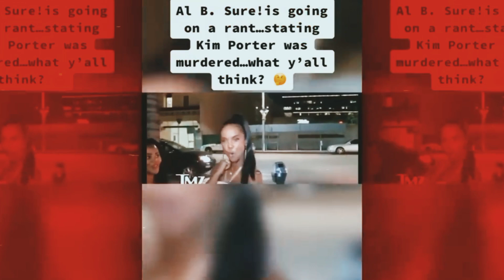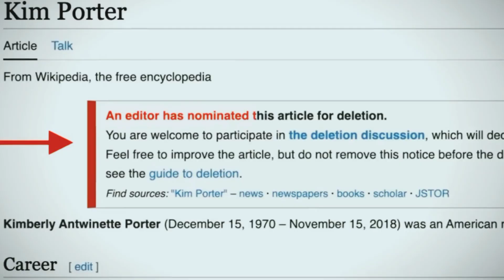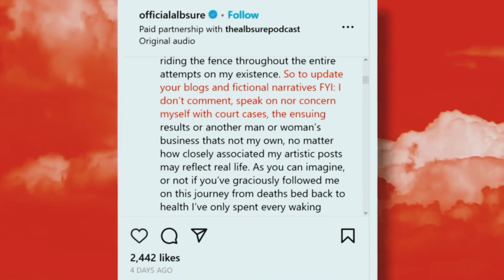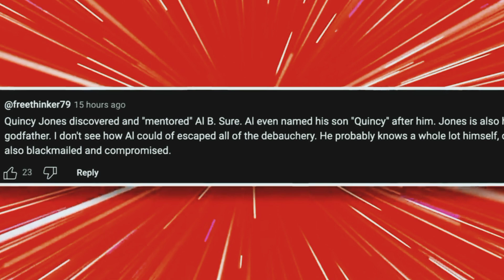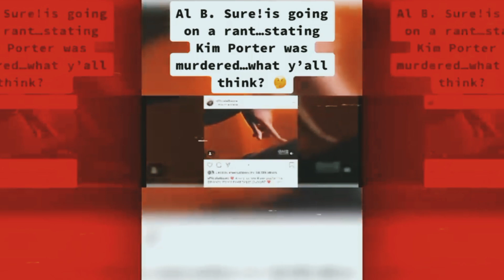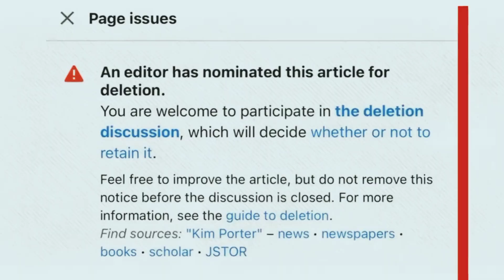Al B. Sure smh REVIEWS Diddy K!'s Remarks!Kim Porter (LLING): Did Diddy Silence Him?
Al B. Sure REVIEWS Diddy K!'s Remarks!Kim Porter (LLING): Did Diddy Silence Him?

In a startling turn of events, it seems that Alby, the ex-husband of Kim Porter, is retracting his previous comments regarding the circumstances surrounding Kim's tragic death. Speculations abound that Diddy may have exerted pressure on Alby to silence him from divulging the truth about Kim's demise. The saga began unraveling about a week ago when peculiar incidents started occurring. First, Kim's Wikipedia page mysteriously vanished, followed by Alby retracting his earlier statements suggesting foul play in Kim's death.

Jaguar Wright, seemingly the lone voice unafraid of Diddy, reiterated her claim in a recent interview that Diddy was unquestionably involved in Kim Porter's demise. Notably, she stated it as a fact, not an allegation, asserting that Diddy had a direct hand in Kim's death. These are profound accusations, yet curiously, Diddy's legal team has not issued any cease and desist orders or threatened to sue Jaguar for defamation.

Alby Sher, who had previously publicly referred to Kim's death as murder, found himself in a two-month coma shortly after making those statements in 2020. Fans are now speculating that Alby is retracting his statements out of fear, fearing that the next time he speaks out against Diddy, he may not be as fortunate to survive another mysterious illness.